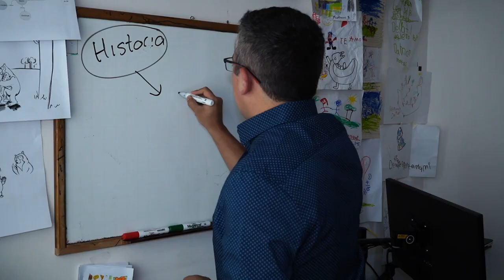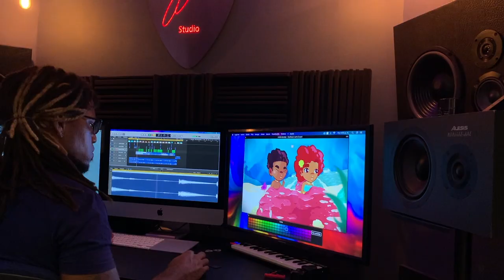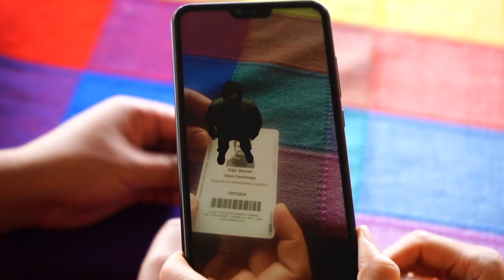¡Conoce los ganadores de CreaDigital 2022!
Te contamos los resultados del programa CreaDigital durante los últimos cuatro años y te invitamos a conocer el listado de los ganadores de la versión 2022.